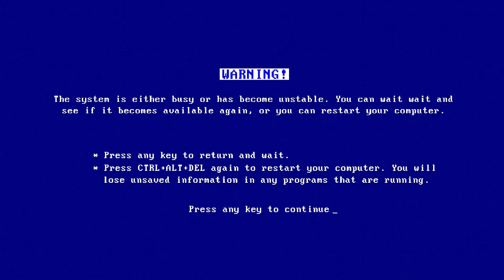Let's Play Claire: Extended Cut (5)